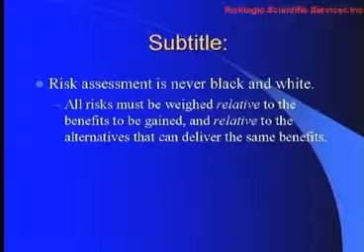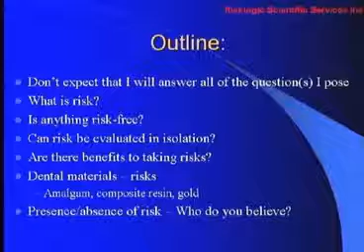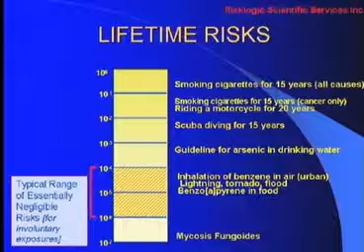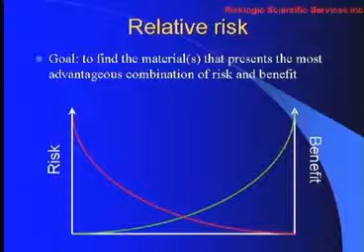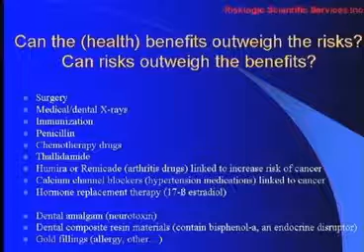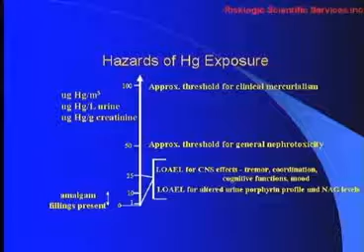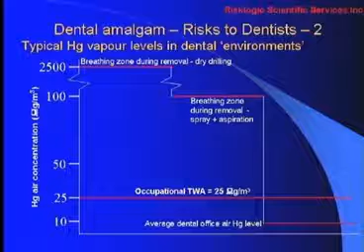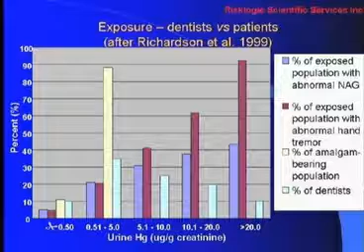Pt. 1 G. Mark Richardson, PhD discusses the risks of mercury amalgam fillings. IAOMT 2007 Tucson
In the first part of two videos, G. Mark Richardson, PhD talks about mercury amalgam fillings. He elaborates on mercury's scientific risk analysis, the different organizations and individuals who say mercury is safe to use, and those who say mercury is not safe for use.